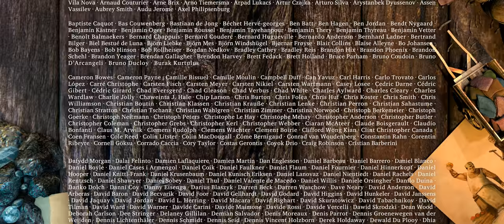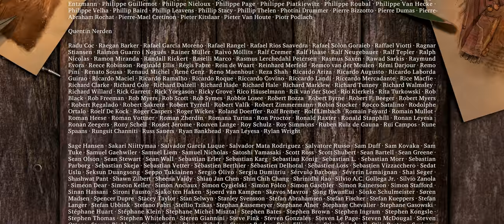4K: Sintel | FULL MOVIE (2010) Blender open movie project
in glorious 4K - Sintel made with Blender
THIS IS THE COMPLETE MOVIE, NOT A TRAILER
Sintel is the third short movie (after Elephants Dream and Big Buck Bunny) created with support of the Blender Foundation. The movie is created with the open-source software Blender (and other open-source tools), as always, all parts of the movie will be released with a Creative Commons Attribution 3.0 license, this means you can freely reuse and distribute this content, also commercially, for as long you provide a proper attribution.
in addition to the movie, you will find a lot of cool "making of" clips there. Go check it out!
directed by: Colin Levy